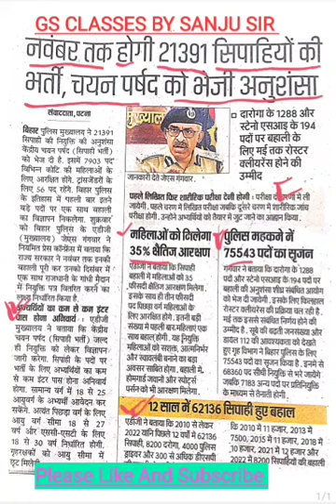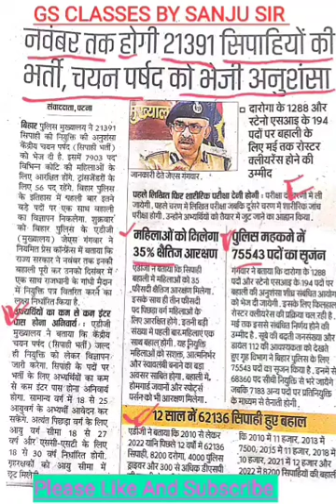sanju sir# बिहार में 21391 सिपाहियों की भर्ती biharpolice new vacancy#biharsi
@GS CLASSES BY SANJU SIR
# shorts video sanju sir
sanjusir shorts
# shorts sanju sir

Gs sanju
bihar si
bihar police
bihar si exam strategy
bihar  daroga new vacancy 2023
currentaffairs 2023
bihar si new vacancy 2023
bihar police new vacancy 2022
bihar police
bihar madhya nishedh
bihar si vacancy
bihar madhya nishedh
bihar madhya nishedh previous year question paper
vacancy 2023
vacancy 2022
vacancy guru
vacancy of government job
vacancy group
bihar special for bpsc
bihar news
bihar tak
bihar job
bihar job vacancy
bihar job notification 2022
bihar job vacancy 2023 apply online
bihar job portal
government jobs